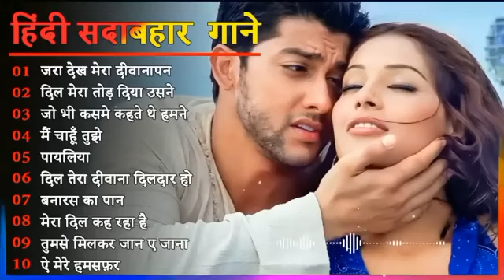90s 80s 70s Unforgettable Golden 🌹Hits Lata Mangeshkar,🥀💓Kishore Kumar, Udit Narayan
90s 80s 70s Unforgettable Golden 🌹Hits Lata Mangeshkar,🥀💓Kishore Kumar, Udit Narayan